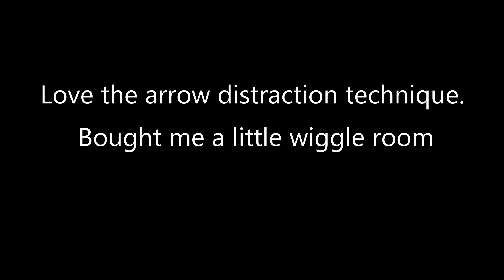Zelda TotK - Sinatanika Shrine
I'm bad :)